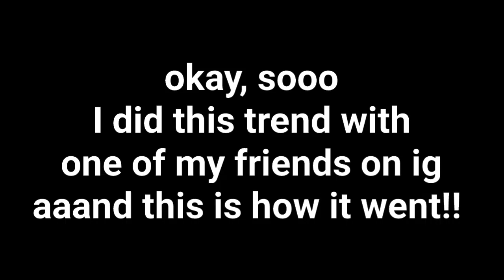i tried the poco loco trend with one of my friends on ig- 😂😱😩👺✨